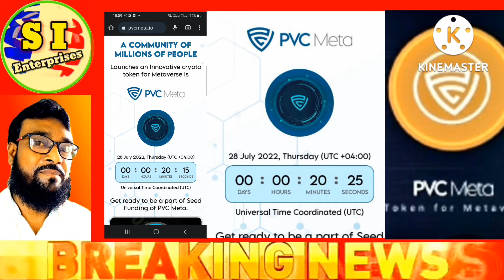🔴PVC Meta Launch Hone Jaray Koch Der ke Bade 😃😃